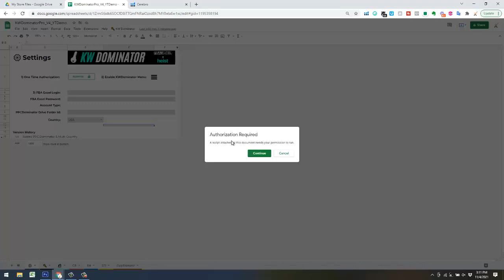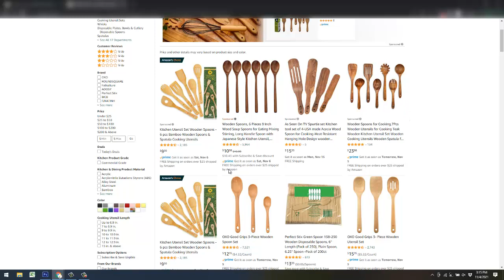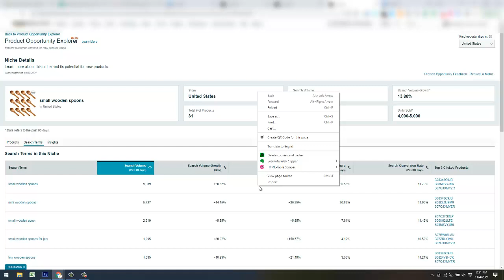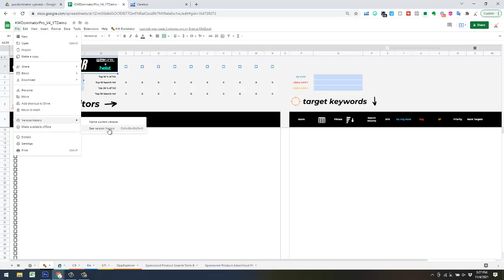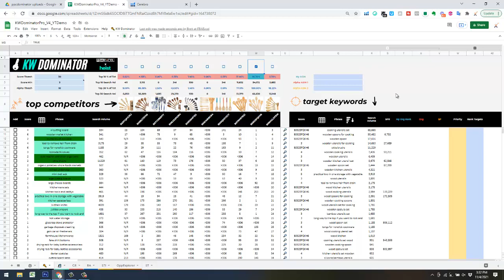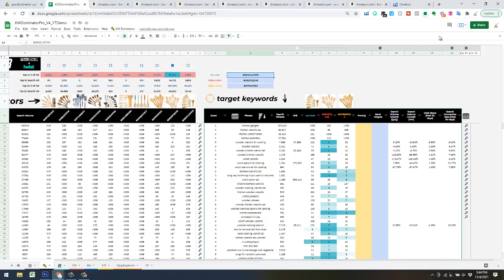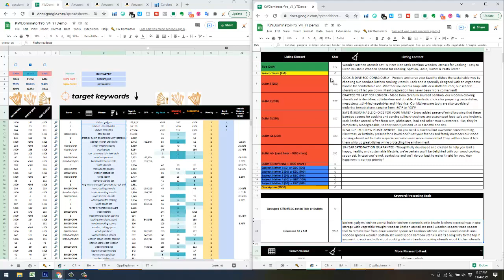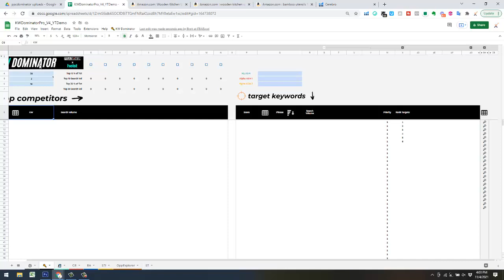Keyword Dominator Pro for Amazon FBA Keyword Research - How to Build a Laser Targeted Keyword List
In this video a walkthrough my operating procedure for compiling keywords for building a new listing or adding to Amazon PPC campaigns.

KDpro leverages Helium10 Data, Amazon Brand analytics, and the new Amazon Opportunity Explorer to help you quickly build out your target keyword list in minutes.

In addition you can view PPC report data and visibility insights if you want to add additional reports.

The Listing wizard tool allows you to build out your Amazon listing efficiently and also rank for the most keywords possible.